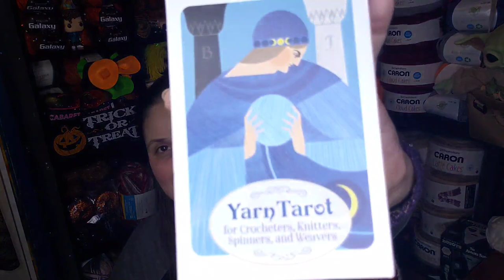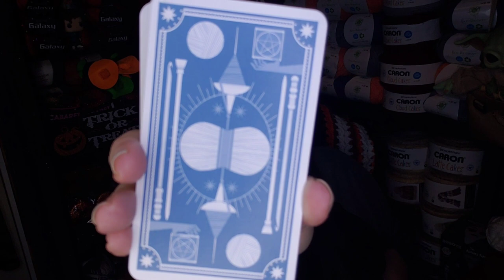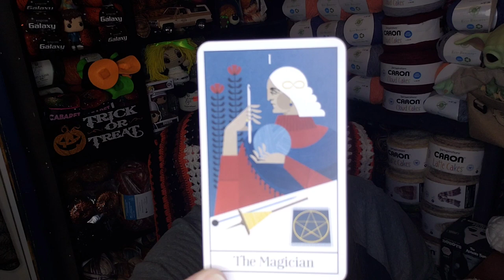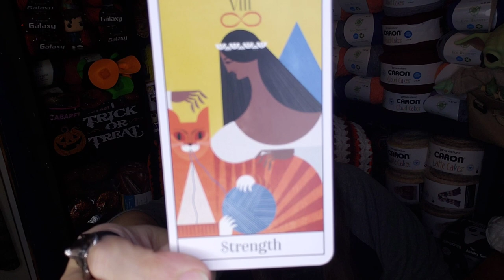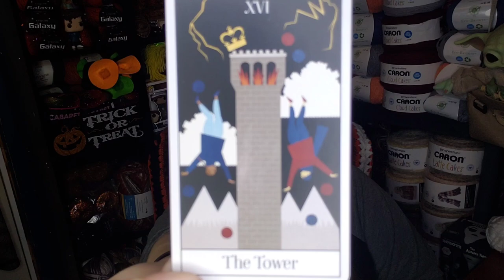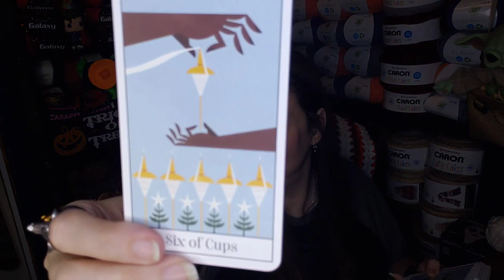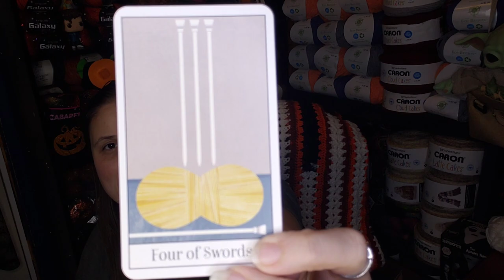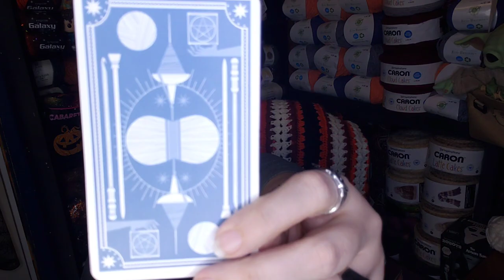Yarn Tarot Deck?! Yes please!